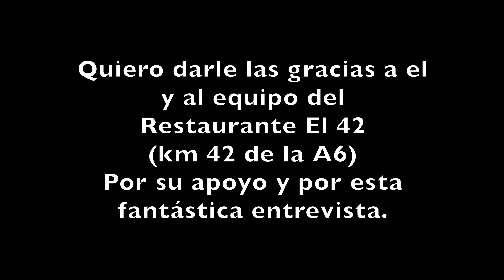Ternera de Guadarrama: Entrevista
En el video de hoy estaré hablando con Pierre, propietario del Restaurante el 42, y de la carnicería Marbris en Collado Villalba. Con una trayectoria de más de 28 años como carnicero y como cocinero es una persona que acumula unos conocimientos sobre la carne que despiertan todo mi interés, y espero que el vuestro también. Todo un descubrimiento tanto Pierre y su conocimiento sobre la ternera y la gastronomia como su restaurante y su carne con igp.

Desafortunadamente hubo un problema en la tarjeta de memoria y os pido disculpas por ello. Por suerte está la mayor parte de nuestra conversación, y falta la despedida a Pierre.

Desde aquí quiero dar las gracias a Pierre por su colaboración, sus conocimientos, su simpatía y su amabilidad.

Sezar Blue